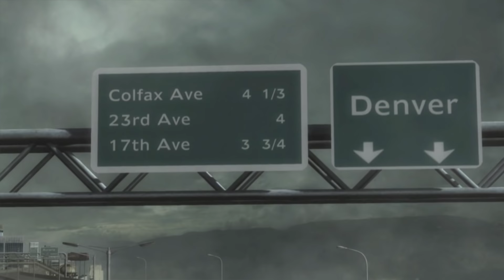Metal Gear Rising: Revengeance - Let's Play Part 9: Denver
METAL GEAR RISING: REVENGEANCE takes the renowned METAL GEAR franchise into exciting new territory by focusing on delivering an all-new action experience unlike anything that has come before. Combining world-class development teams at Kojima Productions and PlatinumGames, METAL GEAR RISING: REVENGEANCE brings two of the world's most respected teams together with a common goal of providing players with a fresh synergetic experience that combines the best elements of pure action and epic storytelling, all within the expansive MG universe. The game introduces Raiden as the central character; a child soldier transformed into a half-man, half-machine cyborg ninja, equipped with a high-frequency katana blade and a soul fueled by revenge.

In the near future, cyborg technology has become commonplace throughout society. Three years have passed since the collapse of the Patriots system that had been secretly controlling the global power balance from the shadows. However, peace remains elusive. The dissemination of cybernetic technology has triggered instability and conflict as those who control the trade gain increasing power. Furthermore, large 'Private Military Companies', or PMC's, that had been supported and controlled by the Patriots have collapsed, spawning countless rogue entities with origins to larger criminal organizations. These renegade PMCs employing cyborg technology have become increasingly more disruptive shifting policy and power at will. As a member of the peace-keeping PMC 'Maverick Security', Raiden lives by the mantra of protecting and saving lives. But as the world plunges further into asymmetric warfare, the only path that leads him forward is rooted in resolving his past, and carving through anything that stands in his way.

Features
The latest METAL GEAR console experience featuring an all-new style of frenetic action gameplay and central character, Raiden, a cyborg ninja who uses his High Frequency katana blade to cut through any thing that stands in his vengeful path!
New game design, the birth of a new type of MG experience: Combining development powerhouses Kojima Productions and PlatinumGames together, METAL GEAR RISING: REVENGEANCE will offer a fast & fluid game style centered on katana-based combat within the METAL GEAR universe.
Advanced technology: Produced by a hybrid team of renowned developers, the in-game technology promises to push the boundaries of graphics, style and lightning-speed action gameplay.
'ZanDatsu' cut mechanic: Within the game world, players will be able to take advantage of what has been created- "an all-encompassing cutting plane in real time". Cut anything, anytime, anywhere.
Epic story in the vein of what MG is known and loved for: The game takes place after the events of METAL GEAR SOLID 4 where the world has fallen into chaos with cyborg crimes & terrorism running rampant in society. Delves into the continuing story of Raiden, a child-soldier turned cyborg ninja who's origins are connected to both METAL GEAR SOLID 2 and METAL GEAR SOLID 4.